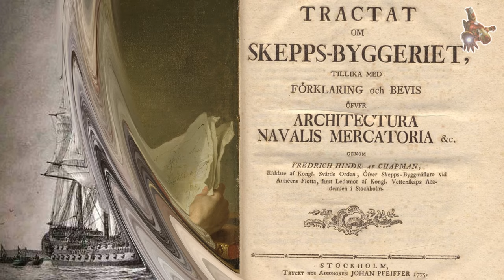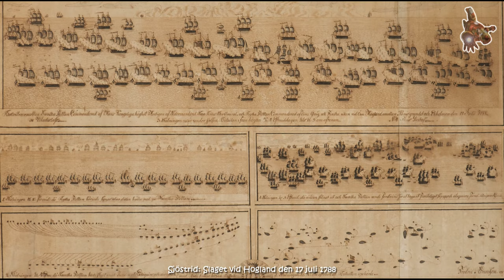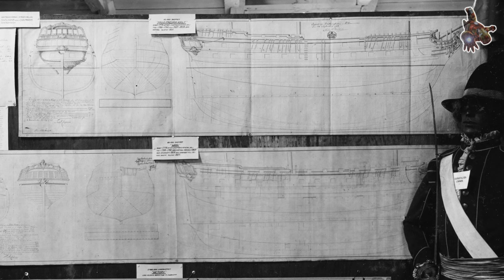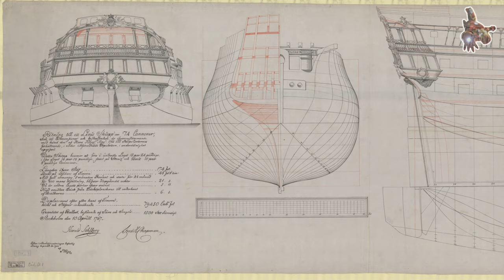Modell av skeppet HM Linjeskepp Konung ADOLF FREDRIK 1775: PLANER & BILDER * SsmH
Om du önskar ladda ner planerna för Adolf Fredrik 1775, bli en sponsor för den här kanalen. Tillgång till att ladda ner alla planer för denna kanal är öppen i fliken GEMENSKAP för sponsorer.

 1:16 - Adolf Fredrik 1775 - Konstruktion, byggande och sjösättning
 2:40 - Adolf Fredrik 1775 - Gustav III:s ryska krig
 4:45 - Adolf Fredrik 1775 - Finska kriget
 4:58 - Adolf Fredrik 1775 - Fartygsmodellplaner
 5:25 - Adolf Fredrik 1775 - Skicka modellfoton

Konung Adolf Fredrik, officiellt HM Linjeskepp Konung Adolf Fredrik, var ett linjeskepp i svenska Kungliga flottan. Fartyget, som var döpt efter den svenske kungen Adolf Fredrik, byggdes på örlogsvarvet i Karlskrona efter ritningar utförda av skeppskonstruktören Fredrik Henrik af Chapman och sjösattes den 6 juli 1775. Hennes bestyckning utgjordes av 70 kanoner av olika kalibrar på två täckta batteridäck.
Tjänstgöringshistorik.
Konung Adolf Fredrik deltog i flera sjöstrider under Gustav III:s ryska krig 1788-90, däribland slaget vid Ölands södra udde 1789 och i flottornas utbrytning från Viborgska viken 1790. Under Finska kriget 1808-09 ingick fartyget i en svensk eskader som i samverkan med brittiska örlogsfartyg, höll den ryska Östersjöflottan blockerad i Finska viken. Senare i kriget var hon flaggskepp för de svenska sjöstyrkorna under motoffensiven mot den ryska armén i Västerbotten sommaren 1809, då hon som första linjeskepp passerade Kvarken. Efter att ha använts som blockskepp i Karlskrona 1810-11, deltog fartyget i det svenska fälttåget mot Norge 1814.

Ship drawings - Adolf Fredrik 1775